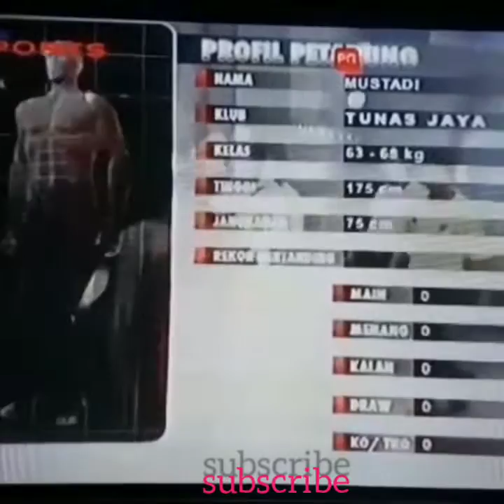JEGOAN juara MMA UFC tahun 2000 an asal Indonesia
juara UFC asal Indonesia tahun 2000